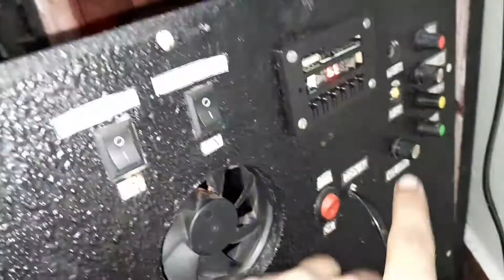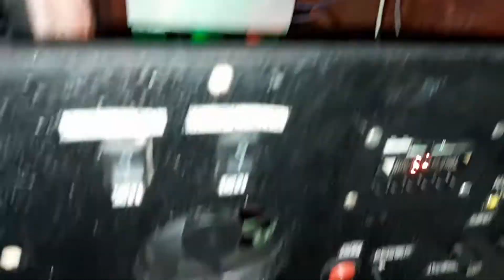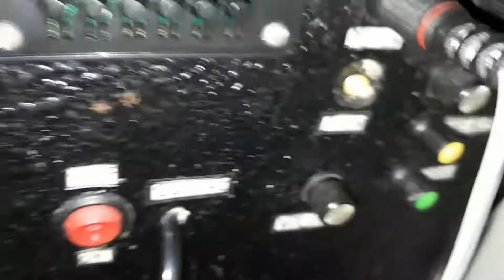Testing Homemade mic 🎤 || Bass Trible with echo mic